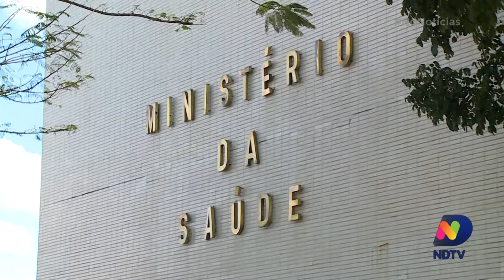Teich deixa o Ministério da Saúde antes de completar um mês no cargo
Esta sexta-feira (15) foi mais um dia em Brasília. Desta vez por causa do pedido de demissão de Nelson Teich.

Teich estava a menos de um mês, a frente do Ministério da Saúde e vinha em rota de colisão com o presidente Jair Bolsonaro.

Confira a reportagem do ND Notícias e em seguida o comentário de Paulo Alceu sobre o assunto.